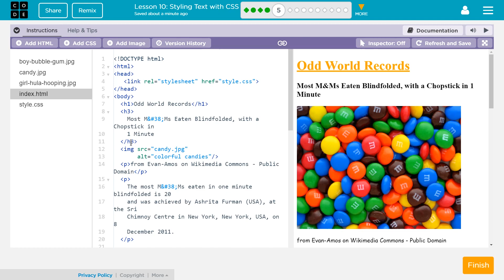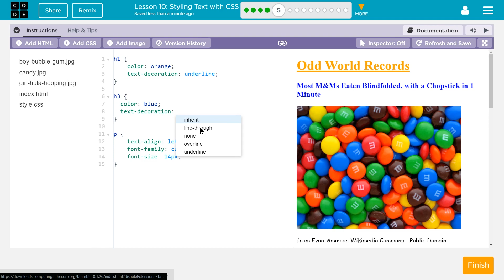Styling Text with CSS - Lesson 10.5 Tutorial with Answers - Code.org Web Development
Styling Text with CSS, lesson 10 from Web Development, unit 2 of Code.org's C.S. Discoveries course. Each puzzle in this Web Development course challenges students to accomplish a new task while using HTML and CSS. In this video I walk through step-by-step how to get the right answer for this puzzle. Tutorials for other lessons is linked below.